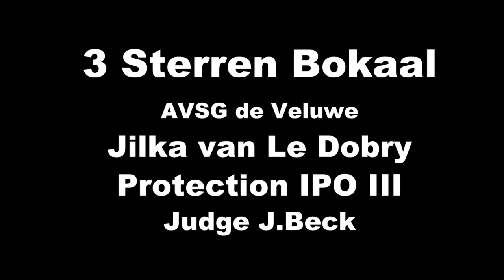3 Sterren bokaal 2016 M Broek Jilka van le Dobry IPOIII 86 P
3 Sterren bokaal 2016 M Broek Jilka van le Dobry IPOIII 86 P
Judge J.Beck